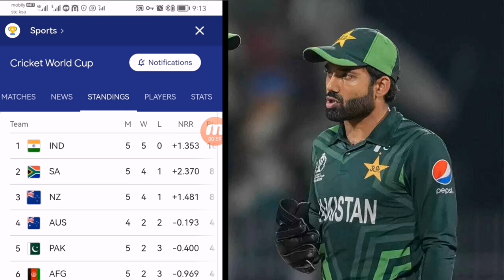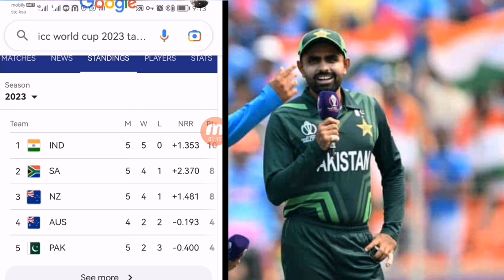Shahid Afredi Babar azam reaction Arfan pathan let's play the game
Afredi reaction for Irfan pathan
Babar azam reaction for arfan pathan
Pakistan vs Afghanistan
Highlight
Pakistani reaction for Arfan pathan
Afredi ne dya Reaction
Babar azam ko Aya gusa
Shuaib akhtr ne suna di
Pakistani reaction
Pakistani media
Indian media reaction Arfan pathan
Indian media reaction
Vikrant Gupta reaction Arfan pathan
Vikrant reaction Arfan pathan
Arfan pathan reaction for Babar azam
Arfan pathan Dance in stadium
Arfan dance
Arfan pathan ka Dance
Kamran akmal
Umar akmal
Shuaib malik
Shaheen shah Afredi
Muhammad Amir
Muhammad nabi
Australia vs Nidrlaind
Nidrlaind vs Australia highlight